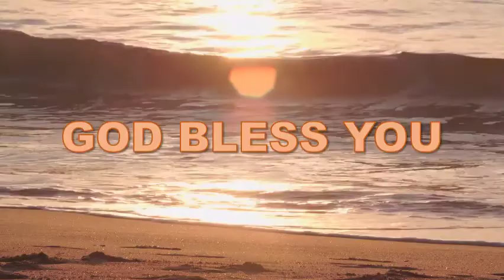WORD and PRAYER # Hindi Christian Message # By Rev J Augustin Ray # HFAG Gwalior # 14.05.2020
HFAG Gwalior

Near Lakshmi Hotel,
Shinde ki chhawni,
Lashkar, Gwalior, MP

Sunday Service : 9.30am to 11.30am
Fasting Prayer : Saturday 9.30am to 11.30am

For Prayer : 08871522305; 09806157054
Camera, Editing and Music : by Mrs Jesse Augustin